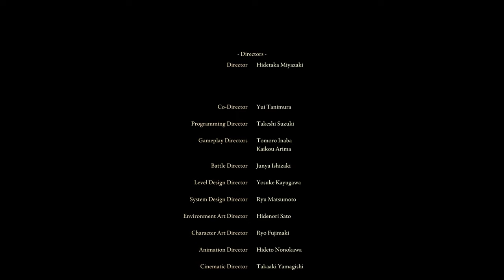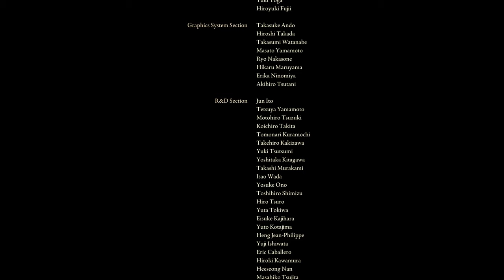A FIRST TIME SOULS PLAYER FINALLY BEATS ELDEN RING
This is my first souls game ever. Thank you all who have watched since the first few videos in 2022. I have rage quit this game so many times and to actually beat it is an amazing achievement for me. The struggle will continue I promise that.